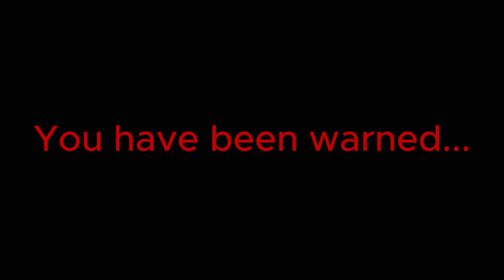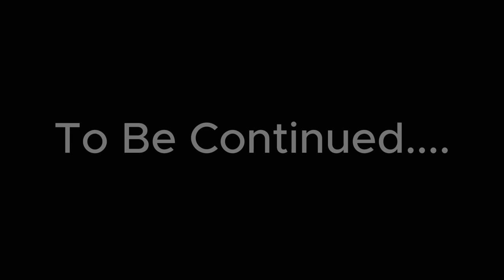Dementophobia Episode 1 (Minecraft Backrooms)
Backrooms in Minecraft Bedrock, Level 0

This video is NOT suitable for young audiences.

In this video my friends play through the "backrooms" I had been building for well over a year. This was originally recorded on December 31st, 2023. This level took around an hour to escape. I hope you enjoy the video!

Anything said in this video should not be taken seriously, as we are good friends and say horrific things to each other. If you get offended by anything said, I am (NOT) sorry...

Dementophobia is an irrational or excessive fear of insanity or madness.

It would help a lot, even though this video is probably never getting monetized...

Chapters:
00:00 Intro
04:50 The Great Journey Begins...
09:18 The Warden
10:38 The Upside Down
22:48 Key Get
26:00 Wither Skeleton Spree
27:30 Ladder Got
33:55 They Finally Escape?